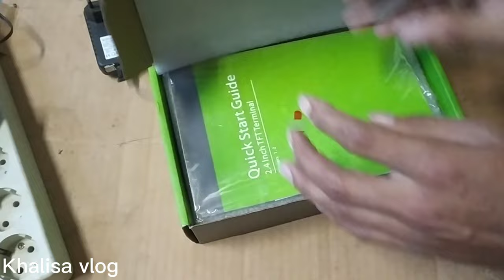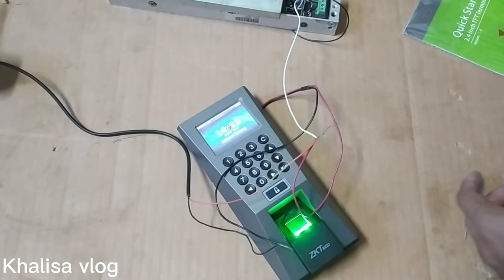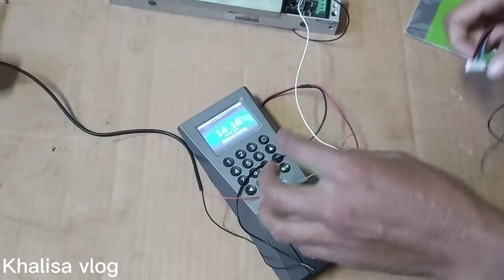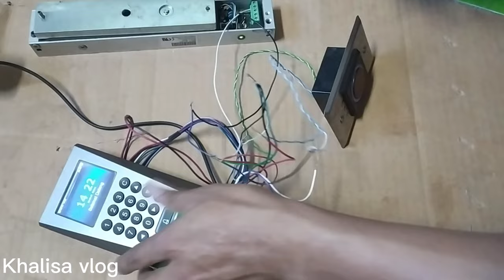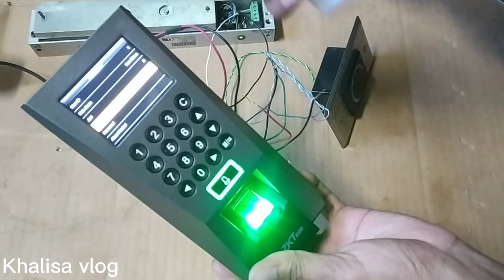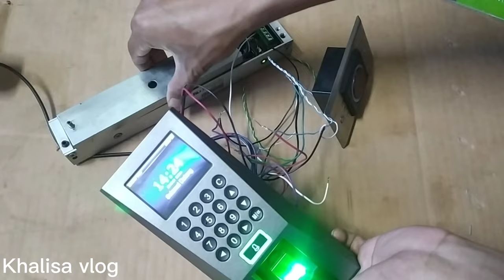Tutorial Instalasi Acces Door Mesin Absensi F18 Zkteco Dan Daftar Kartu RFID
Assalamualaikum Wr WB di video kali ini saya menjelaskan bagai mana cara wiring / Instalasi akses pintu / door , dan Daftar kartu RFID dengan type mesin F18 Zkteco, mohon di maklumi atau salah ucap soalnya saya belajar otodidak, masih belajar di Security system' semoga ilmu yang saya pelajari disini buat rekan-rekan sekalian bisa di pelajari dan di pahami ,selamat menonton di channel khalisa vlog 🙏